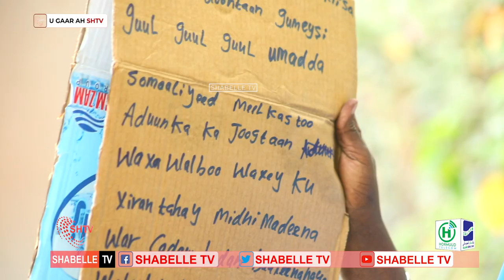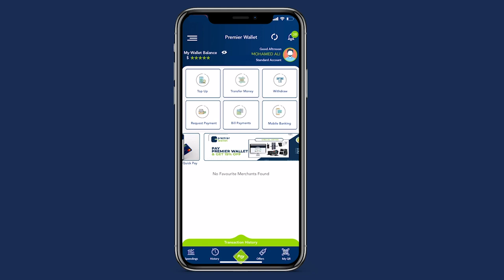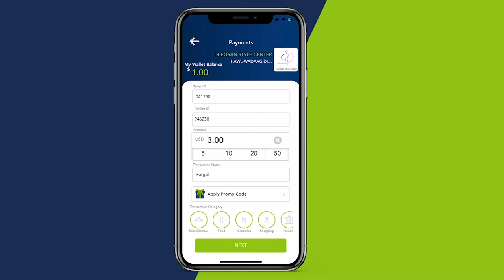"Kenya way ina ileysan lahayd, haddaan cadkaa yar loo goyn"